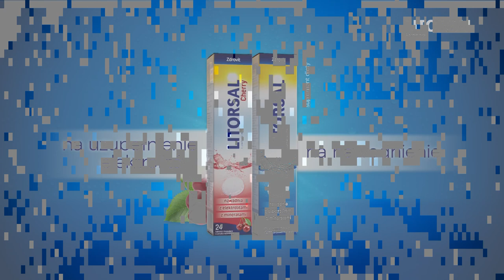TTV - Sport (01.08.2023)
Posiadam jeszcze dwa serwisy sportowe z tej stacji z początku 2021 roku.